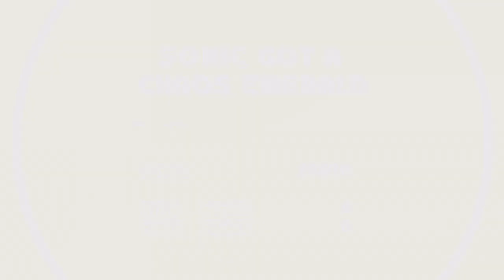Modern Wednesday: Sonic Mania (Xbox One)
After playing some of the first Sonic the Hedgehog game on Retro Monday I pay a little visit to the most recent Sonic game with Sonic Mania on the Xbox One. I played, beat and streamed this game when it came out but it has been a while since I last played it. Come join me as I relive the memories of this awesome game.